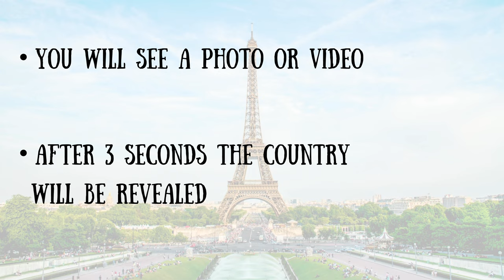Guess the Capital City | Geographyquiz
Are you an expert at geography, and do you know the capitals of these countries? Take the quiz and find out.

Good Luck!